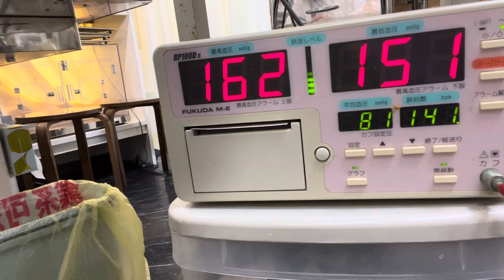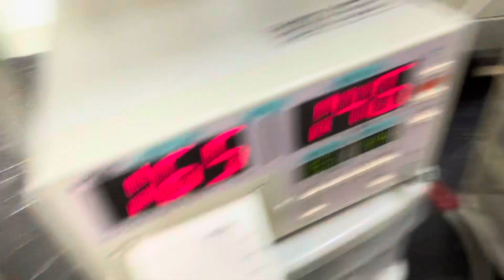④ロシアンブルーの紫苑ちゃんの血圧検査